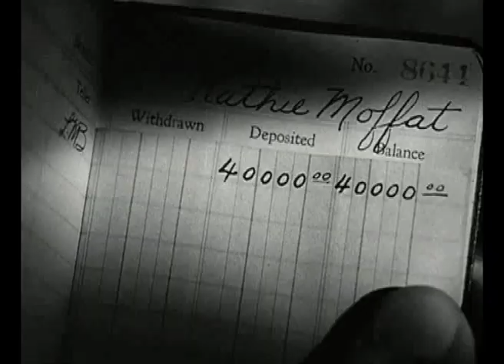Out of the past - Alternative Trailer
Cut by one of my student's on their Final Cut Pro course.
Love to hear your feedback.